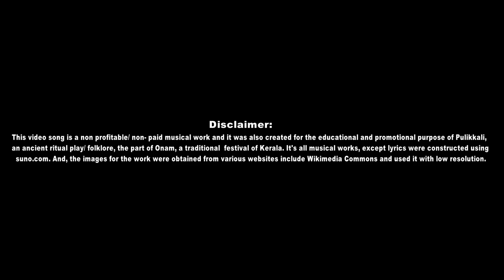Pulikkottum Panamthengem|പുലിക്കൊട്ടും പനംതേങ്ങേം|Onam|Sathish Kalathil|First Malayalam A.I. Songs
വര്ണില്ലേ തൃശ്ശൂർക്ക്... മ്മടെ പുലിക്കളി കാണാൻ...🥰
പുലിക്കളിക്കൊരു എ.ഐ. പാട്ട്...🎼

പുലിക്കൊട്ടും പനംതേങ്ങേം:
(മലയാളത്തിലെ ആദ്യത്തെ എ.ഐ. ഓണപ്പാട്ടുകളുടെ ഓഡിയോ കളക്ഷനായ 'കണ്ണിൻ ചിറകിലൊരു മഴത്തുള്ളി' യിൽ നിന്നും...)

വരികൾ - എഡിറ്റിങ്ങ്: സതീഷ് കളത്തിൽ
സംഗീതം - ആലാപനം: സുനോ.കോം

Pulikkottum Panamthengem:
(A song from 'Kannin Chirakiloru Mazhatthulli', the first Malayalam A.I. song collection, associate with Onam)

Lyrics - Editing: Sathish Kalathil
Music - Singing: Suno.com

സന്ദേശം:
* കേരള ഫോക് ലോർ അക്കാദമിയുടെ നാടൻ കലാവിഭാഗത്തിൽ ഉൾപ്പെട്ട പുലിക്കളിയെ സംരക്ഷിക്കുന്നതിന്, പുലിക്കളിസംഘങ്ങൾക്കു മതിയായ ധനസഹായം സർക്കാർതലത്തിൽ ഉറപ്പുവരുത്തുക
* ഫോക് ലോർ അക്കാദമി നല്കിവരുന്ന പെൻഷൻ, ചികിത്സാ സഹായം തുടങ്ങിയ ആനുകൂല്യങ്ങളും ഫെല്ലോഷിപ്പ് തുടങ്ങിയ അംഗീകാരങ്ങളും അവാർഡുകളും പുലിക്കളി കലാകാരന്മാർ പരമാവധി പ്രയോജനപ്പെടുത്തുക.

ടങ്ങണ ടങ്ങണങ്ങ് ടങ്ങണ ടങ്ങണങ്ങ്
പുലിക്കൊട്ടും പനംതേങ്ങേം
പറക്കൊട്ടും പനംതേങ്ങേം

മ്മളും മുണ്ടേ... നാലോണത്തിനന്ന്
തൃശ്ശൂര് ലെ പുലിക്കളി കാണാൻ
സ്വർണപ്പൂച്ചിട്ട പുലികളെ കാണാൻ
തേക്കിൻക്കാട്ടിൽ പുലിക്കളി കാണാൻ

അരക്കെട്ടിൽ മണിക്കുലുക്കം കെട്ടി
കാടിളക്കണ വമ്പൻമാര് ണ്ട് ഇവ്ടെ ടേ
മടകൾ തകർത്ത് വര്ണ കൊമ്പര് ണ്ട്
തൃശ്ശൂര് ലെ ദേശക്കാർടെ മടകളില്

അരിഞ്ചാന്തിട്ട് വയറ് മറയ്ക്കണ
പുലികള് ണ്ട് തൃശ്ശൂര് ല്
കരിഞ്ചാന്തിട്ട് മാറ് കറ്പ്പിക്കണ
ചായില്യമിട്ട് മുഖം കോട്ടിപ്പിടിക്കണ
മുഖമൂടി പുലികള് ണ്ട്
തീയൂതി തുപ്പണ പുലികള്മുണ്ട്
മടിയൻ പുലികളും മ്ണ്ട്
(മ്മളും മുണ്ടേ... നാലോണത്തിനന്ന്...)
(അരക്കെട്ടിൽ മണിക്കുലുക്കം കെട്ടി...)

കുടവയർ പുലികൾടെ ആട്ടമ്ണ്ട്
ഇവ്ടെ
കുട്ടിപ്പുലികൾടെ ആട്ടമ്ണ്ട്
ഇവ്ടെ
കരിംപുലികൾടെ ആട്ടമ്ണ്ട്
ഇവ്ടെ
വരയൻപുലികൾടെ ആട്ടമ്ണ്ട്
ഇവ്ടെ
വട്ടിപ്പുലികൾടെ ആട്ടമ്ണ്ട്
ഇവ്ടെ

പുള്ളിപ്പുലികൾടെ ആട്ടമ്ണ്ട്
ഇവ്ടെ
പെൺപുലികൾടെ ആട്ടമ്ണ്ട്
ഇവ്ടെ
സ്വരാജ് റൗണ്ടിൽ പുലിക്കൂട്ടങ്ങൾടെ
വിളയാട്ടങ്ങള്ണ്ട് നാലോണത്തിനന്ന്

ധിം തകിട തരികിട തോം തോം തോം
(മ്മളും മുണ്ടേ... നാലോണത്തിനന്ന്...)